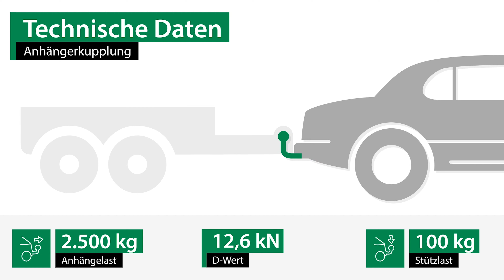Anhängerkupplung starr HYUNDAI GRAND SANTA FÉ | Brink Komplettsatz + Montage von Rameder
►Anhängerkupplung starr + Elektrosatz + Montage | HYUNDAI GRAND SANTA FÉ | Brink

Einbau, Montage und Produktvorstellung einer universal Anhängerkupplung inkl. E-Satz für den HYUNDAI GRAND SANTA FÉ. Die vorgestellte AHK abnehmbar von Brink ist bei Rameder erhältlich Das Nachrüsten der Anhängevorrichtung kann optional in einem unserer bundesweit verteilten Montagepoints von uns übernommen werden

Warum sollte ich meine Anhängerkupplung für den HYUNDAI GRAND SANTA FÉ bei Rameder kaufen?
+Bestpreis-Garantie
+Maximaler Kundenservice

Ist die Anhängerkupplung starr von Brink die richtige für meinen HYUNDAI GRAND SANTA FÉ von HYUNDAI?